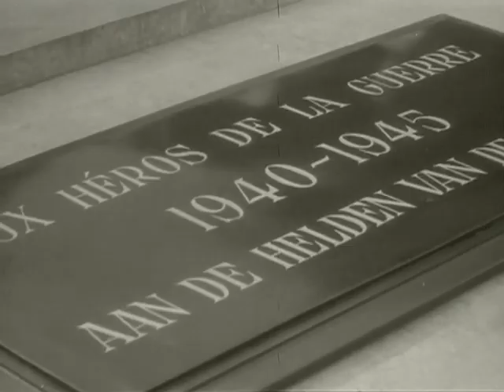Genovevo Pérez Dámera. Ofrenda al Soldado Desconocido Cuba (Años 40)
El general Genovevo Pérez Dámera, deposita una ofrenda floral a los pies del monumento al Soldado Desconocido y después visita la Escuela de Paracaidistas.